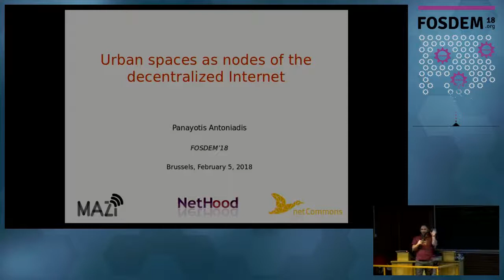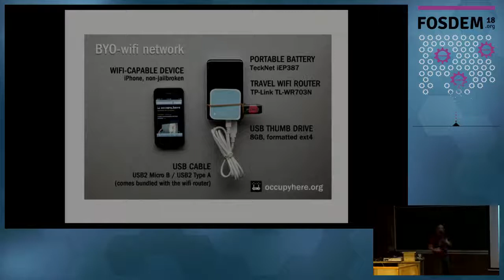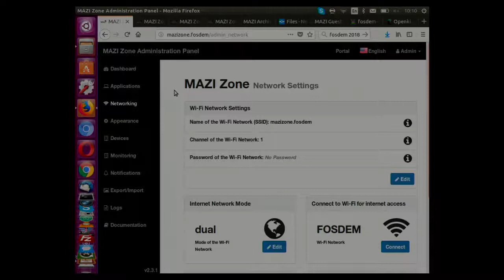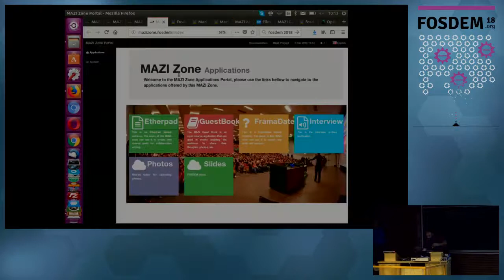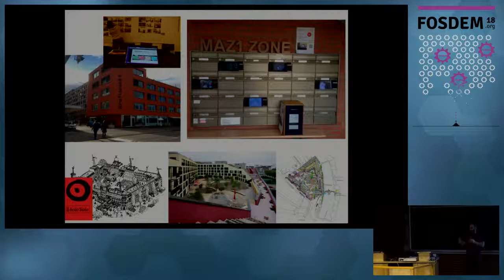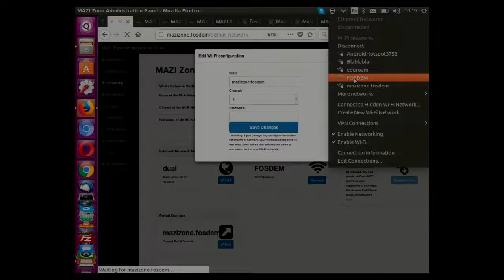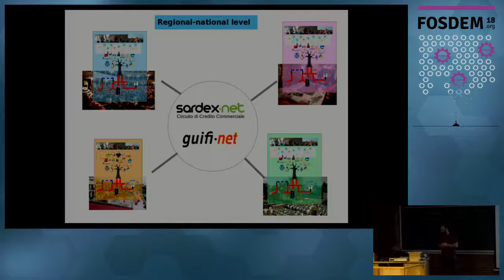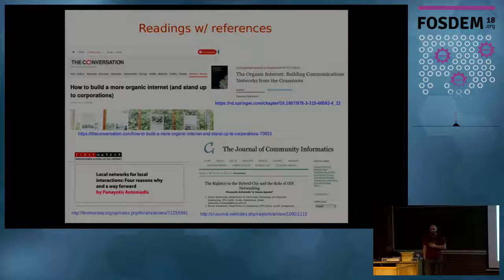Urban places as nodes of a decentralized Internet The MAZI toolkit and the Openki.net platform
by Panayotis Antoniadis